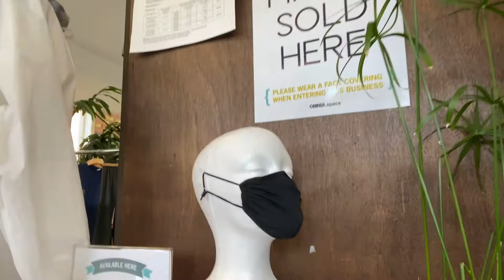Unboxing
Unboxing of our photoshoot samples!